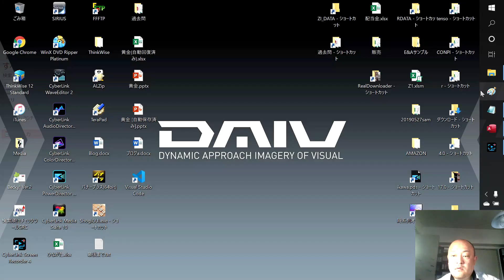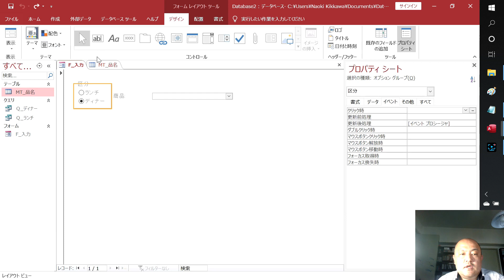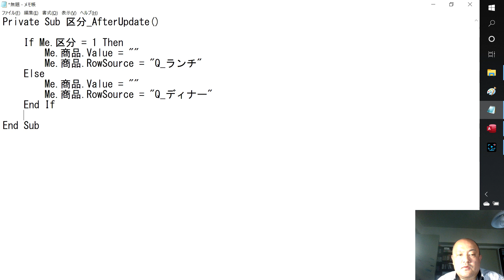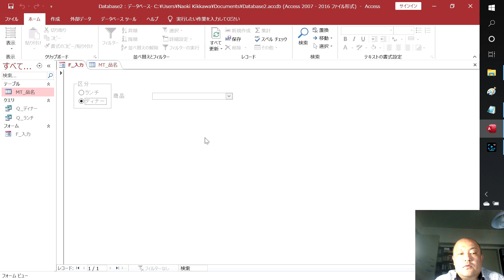【ACCESS】ＶＢＡでコンボボックスを切り替えます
業務でコンボボックスを条件によって切り替えたい時があります。そのな時は、IF構文で切り替えることができます。

★競馬ブックのレイティング指数をTargetに取込ツール
競馬道ONLINEで販売

※2018ダウンロードは、ダウンロードに名前が変わりました。

このページは削除しています。
サンプルファイルは、ダウンロードのページからお願いします。

2018年10月時点で、ACCESSとExcelの動画しかアップしていません。

AttainDVD

1000回以上再生された動画です。よろしければ参考にしてください。